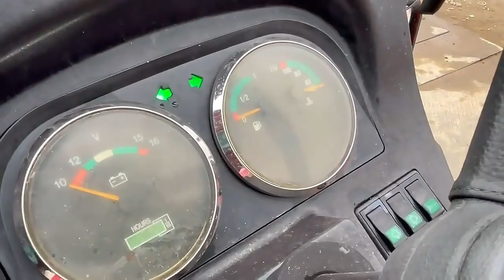Second Hand Dfam Df1004 2 Used Agricultural Farm Tractor 100hp 4wd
Linyi Zhonghe International Trade Co., Ltd.
Chengkaishuian, Linyi, Shandong, China
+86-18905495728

"Linyi Zhonghe international trade Co., ltd. is an enterprise specializing in the import and export of new and used tractors, harvester, baler and other farm tools. The company is located in Linyi City, Shandong Province. The company has been engaged in agricultural machinery sales for more than 20 years.

We sell all kinds of agricultural machinery more than 2000 sets every year, including many world famous brands and domestic brands. The sales increases by 30% every year. Our company is becoming bigger and stronger step by step.
The company not only has rich sales experience, but also experienced after-sales team. It completely realizes the remote solution of the technical fault of the product. Patient after-sales service is the company's business purpose. After years of efforts, the company has many stable long-term partners. Because of the trust of our customers, the company is getting better and better.
We have a strong technical team, can be customized according to the customer's requirement. Our procurement staff purchase various brands of different types of agricultural machinery throughout the country every year The company's perennial stock of vehicles is up to several thousands."